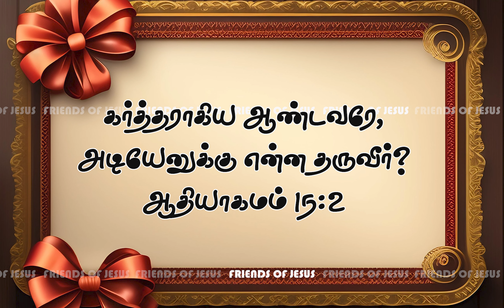இன்றைய வார்த்தை | Today Bible Verse in Tamil | Today bible words in tamil | daily devotion in tamil.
FOR PRAYER AND COUNSLING:
Miss Pr. Christina Ruban,

Our Address (எங்கள் முகவரி) :
North Street,
Boothapandy-629852
Kanniyakumari District
Tamilnadu,India.

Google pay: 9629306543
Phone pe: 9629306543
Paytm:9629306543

Account details:
Name :Ruban P
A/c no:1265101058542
Bank    :Canara Bank
IFSC     :CNRB0001265
BRANCH:Boothapandy

00:00 welcome
00:05 today's promise verse
00:08 today's blessing word
00:15 tamil devotion
00:40 testimony
02:00 bible story
02:26 conclusion
02:56 morning prayer
03:20 morning blessing